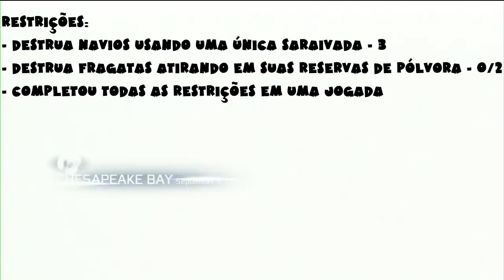Batalha de Chesapeake: Sequência 11 Missão #39 (Assassin's Creed 3 Troféu Perfeccionista 100% Sync)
Batalha de Chesapeake (Battle of the Chesapeake)

Restrições:
- Destrua navios usando uma única saraivada - 3
- Destrua fragatas atirando em suas reservas de pólvora - 0/2
- Completou todas as restrições em uma jogada

Todas as missões para pegar o troféu Perfeccionista (Perfeccionist), 100% de sincronização em todas as missões.
Alguns vídeos vão estar com o áudio bem ruim, como o objetivo é só mostra como faze 100%, eu deixei assim mesmo.